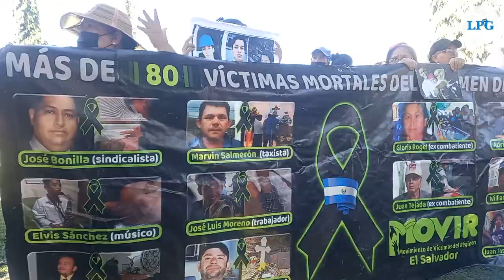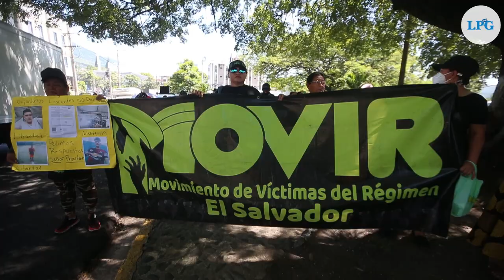MOVIR marcha para exigir justicia y conmemorar su formación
Con una marcha y bajo el inclemente sol, familiares de personas detenidas durante el régimen de excepción conmemoraron este 16 de agosto el primer año de formación del Movimiento de Víctimas del Régimen.